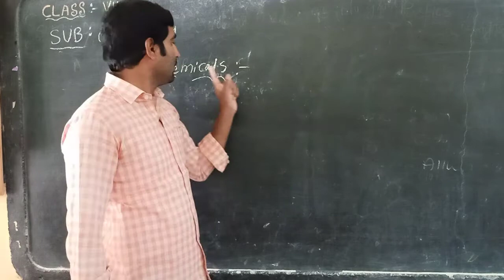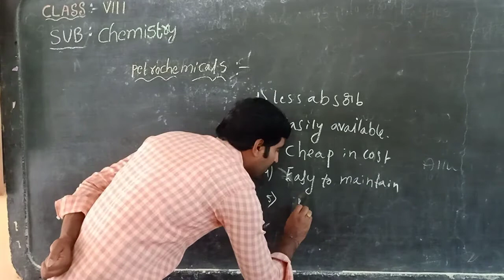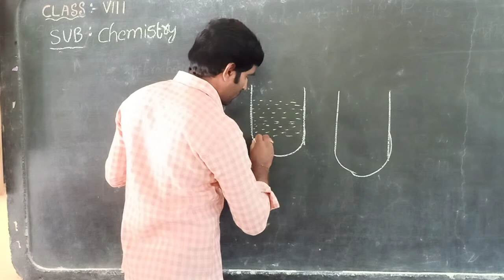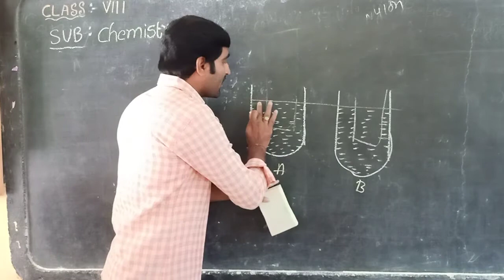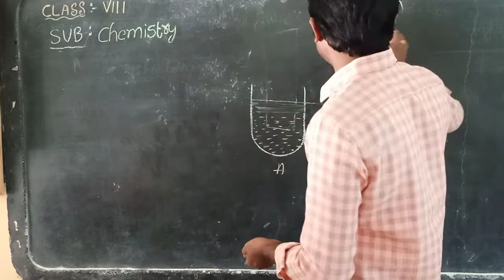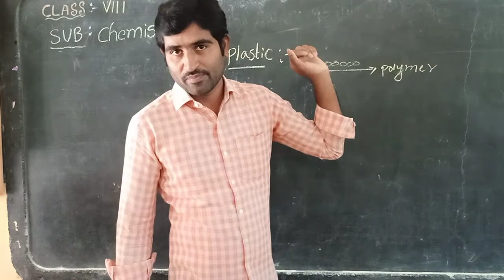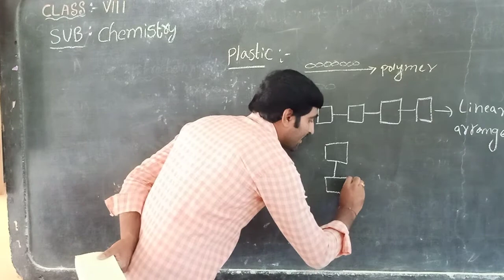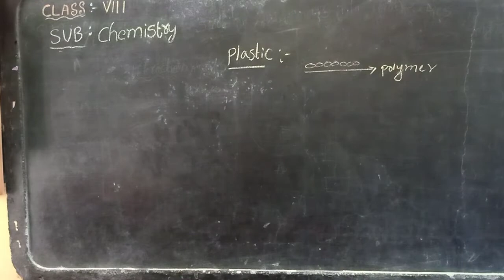8TH CLASS CHEMISTRY,DAY-4